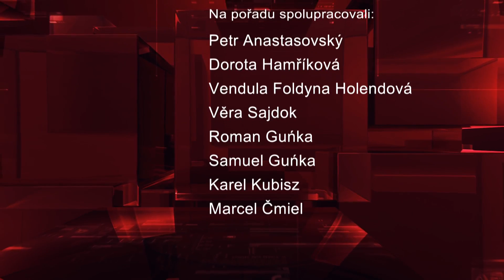IFKTV - Sport - 11.5.2018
Czech Energy Team Perun SkyMarathon 2018 / Juniorky Ossiko Třinec mistryněmi ČR ve 2. lize